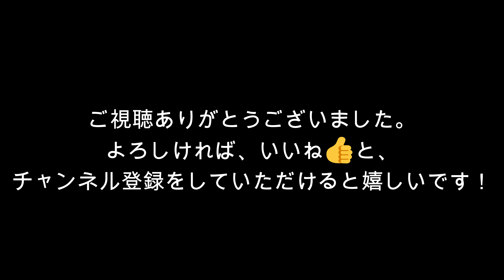MF-01X BEETLE -cherry blossom-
MF-01X

作業用メモ
　　ACTIONCAM：DJI Osmo Action3  4K 60FPS HB
        CAMERA:SONY HDR-CX680（タンポポのみ）
        環境音：+1.2